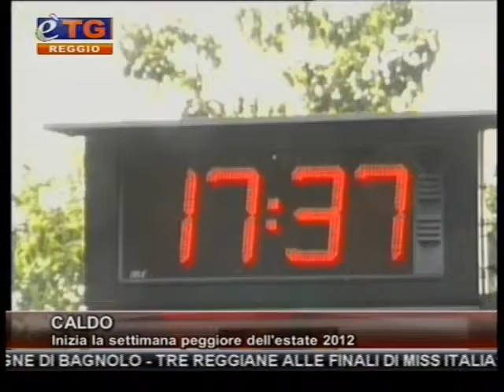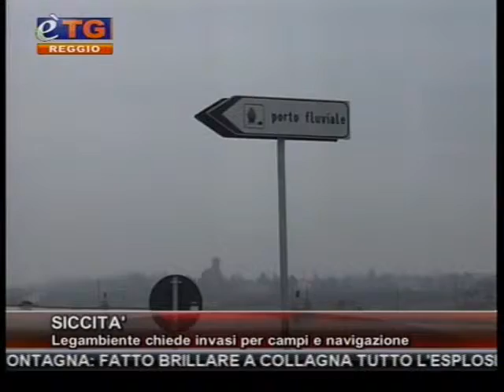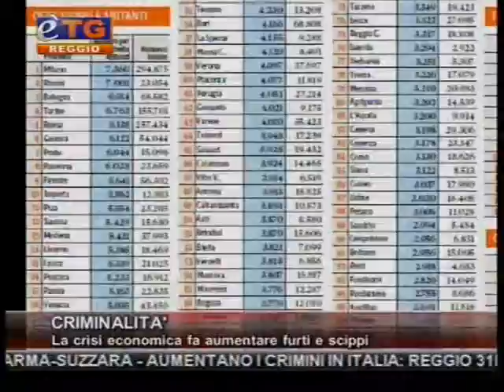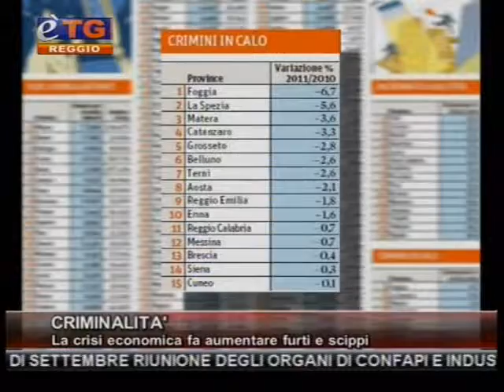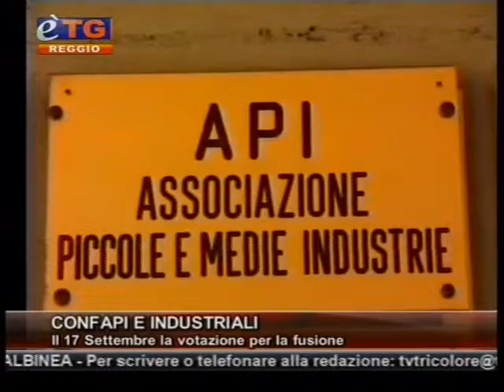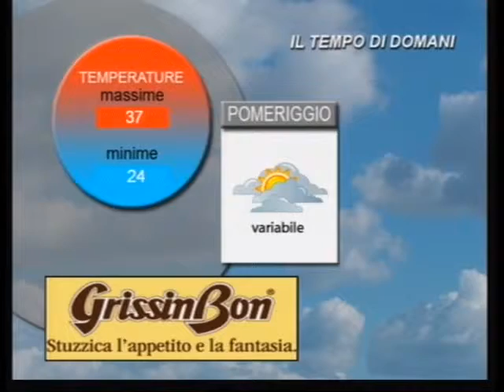etg Reggio Emilia 20 08 2012